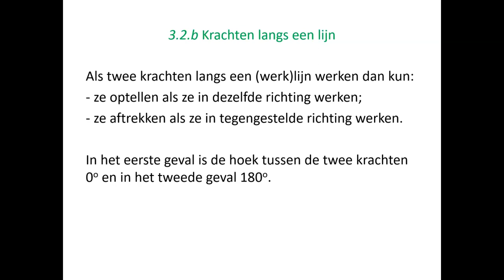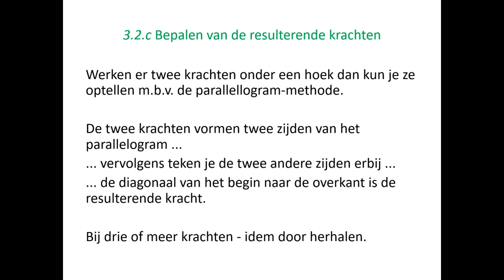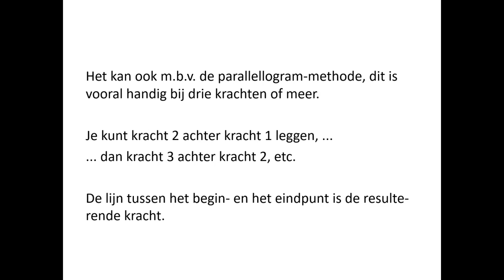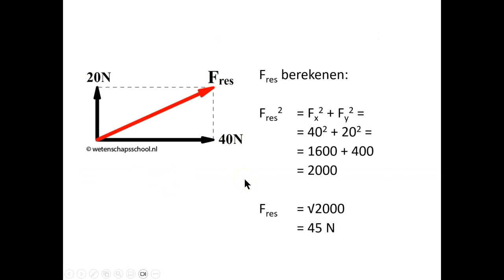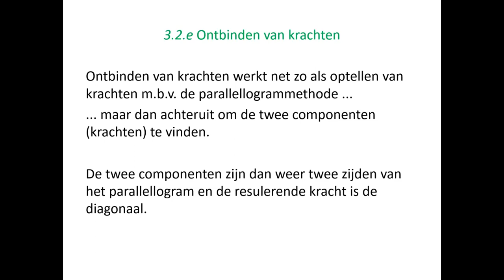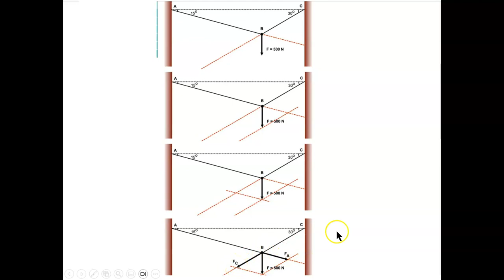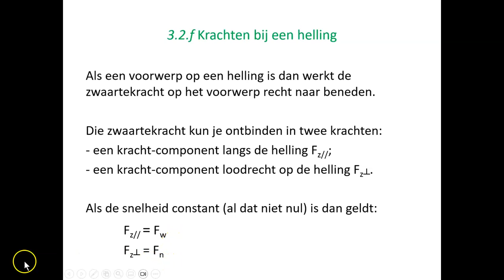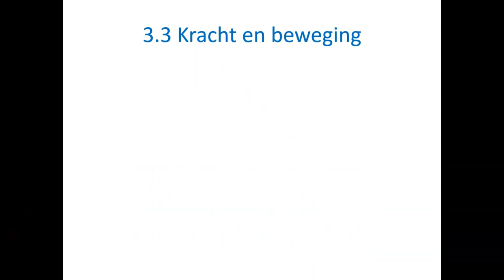Van 4TL naar 4H Hf 3 2 - Krachten samenstellen en ontbinden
Werking van meerdere krachten
Krachten langs een werklijn
Bepalen van resulterende krachten
Berekening van de resulterende kracht
Ontbinden van krachten
Krachten bij een helling
Componenten op een helling